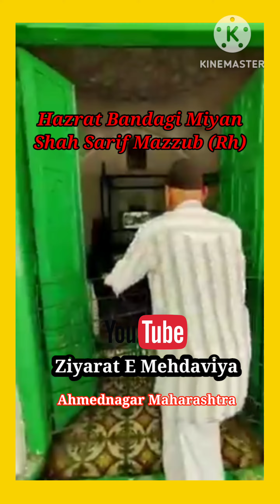Hazrat Bandagi Miyan Shah Sarif Mazzub (Rh)